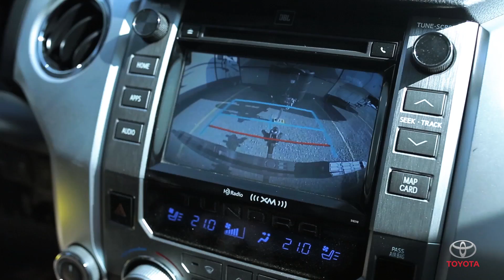MyPrairieToyota Story - Dealer Edition (South Pointe Toyota)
John Boudreau has a MyPrairieToyota story and it's about trust. That is why he puts his trust in the Toyota Tundra and South Pointe Toyota! Follow along as we share MyPrairieToyota stories from across the region and share your own Toyota story by simply using the contest hashtag for a chance to win a $500 Parts & Service credit to your local Prairie Toyota Dealership.